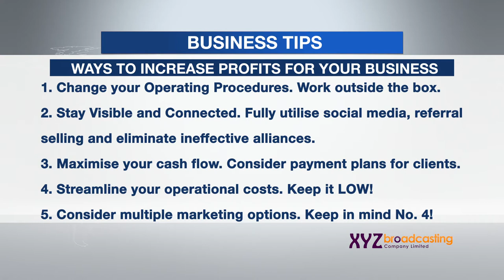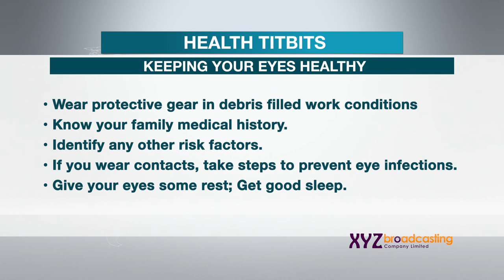19 04 21 BIZ & HEALTH TIPS copy